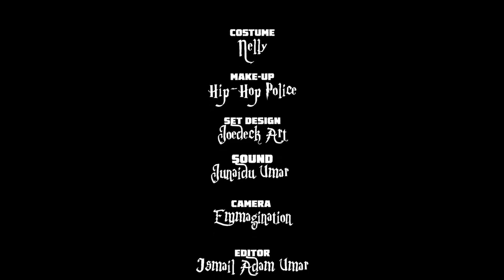FREIIBOI WORLD episode 7 original 2022 talent show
Talent Plus Talent show to encourage upcoming artist on their career